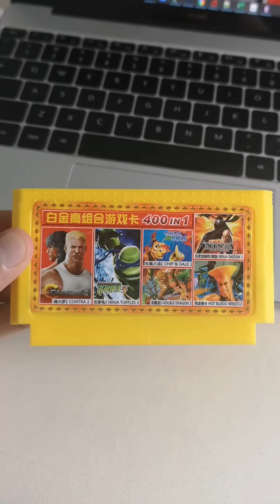400 in 1 FC Game Cartridge Video Game Super Games Turtles Batttle Fight Family